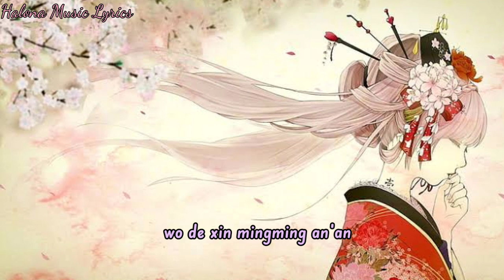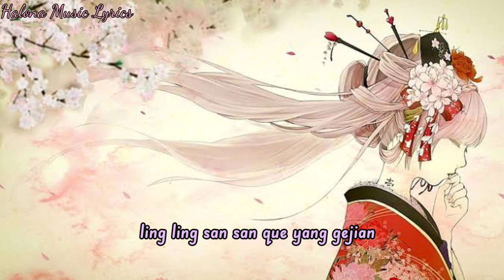Falling - Wang Jingwen (Pinyin)